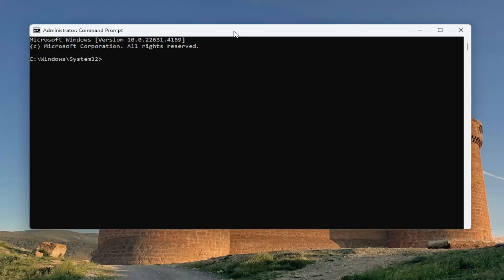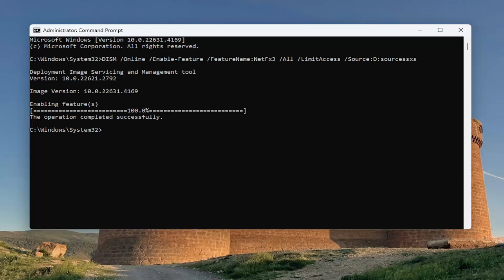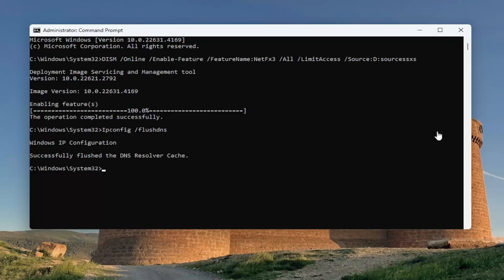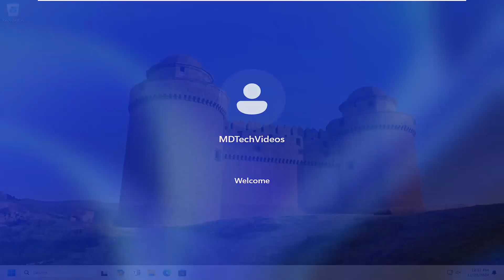DirectX Setup Could Not Download the File Please Retry Later or Check Network Connection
Commands Used:
DISM /Online /Enable-Feature /FeatureName:NetFx3 /All /LimitAccess /Source:D:sourcessxs

Ipconfig /flushdns

This guide provides solutions to fix the error message "DirectX Setup Could Not Download the File, Please Retry Later or Check Network Connection" that occurs when trying to install or update DirectX on Windows systems. The issue typically arises during the installation of certain applications or games that require DirectX components. Users may encounter this error when the DirectX installer fails to download necessary files due to network connectivity issues, outdated system settings, or problems with the installation process itself.

Issues addressed in this tutorial:
DirectX setup could not download the file please retry later
how to fix DirectX setup could not download the file
DirectX not downloading
DirectX not installing
DirectX setup could not download the file
DirectX setup setup could not download the file
DirectX setup could not download

Several factors can lead to this error. A slow or unstable internet connection is one of the most common causes, as it can prevent the DirectX setup from downloading files properly. Other potential causes include corrupt system files, outdated Windows components, or interference from security software that blocks the installation. In some cases, incorrect network settings or firewalls may prevent the download from completing successfully. This tutorial walks users through troubleshooting steps such as checking network settings, updating Windows, and running system diagnostics to resolve the issue and complete the DirectX installation successfully.